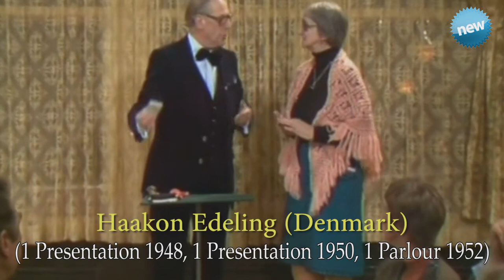FISM Prize Winners Vol. 1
# [01] Dominique Risbourg (3 Presentacion 1948, 3 Presentacion 1950)
# [02] Haakon Edeling (1 Presentacion 1948, 1 Presentacion 1950, 1 Salon 1952)
[03] Jean Valton (1 Manipulacion 1948, Especial 1950, 3 Comica 1951)
[04] Viggo Jahn (Grand Prix 1949 [*])
[05] Geoffrey Buckingham (1 Manipulacion 1949, 1 Close-up 1949, Grand Prix 1951)
[06] Carlo Tornedo (1 Manipulacion 1950, 1 Manipulacion 1951)
[07] Fred Kaps (Grand Prix 1950, 1 Cartomagia 1955, Grand Prix 1955, Grand Prix 1961)
# [08] Denis Moroso (Grand Prix 1952)
# [09] Eddy Taytelbaum (1 Micromagia 1955, 3 Cartomagia 1955, 1 Cartomagia 1958, 3 Cartomagia 1961)
[10] Marconick (1 Manipulacion 1955, 1 General 1961)
# [11] Peter Pit (1 General 1958)
[12] Gogia Pasha (2 Micromagia 1958)